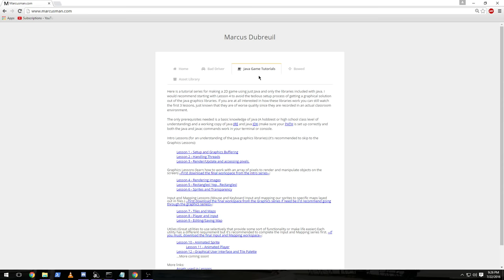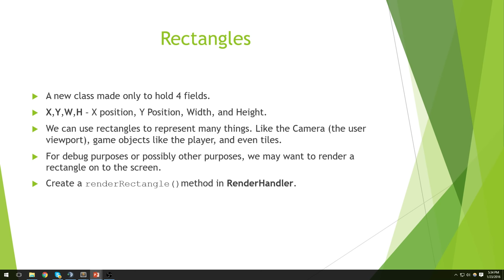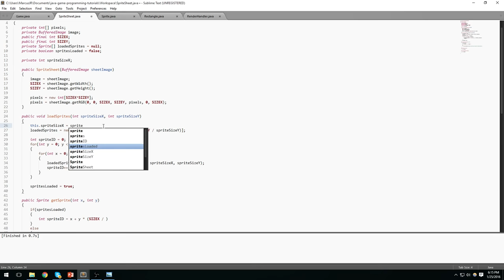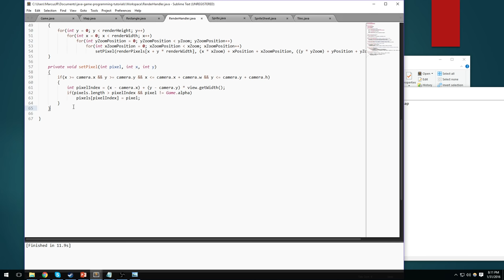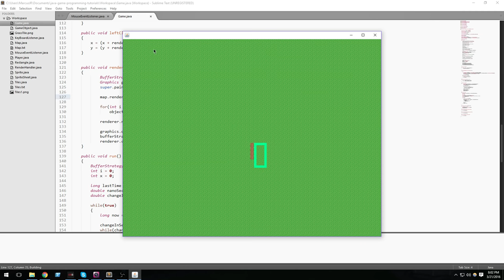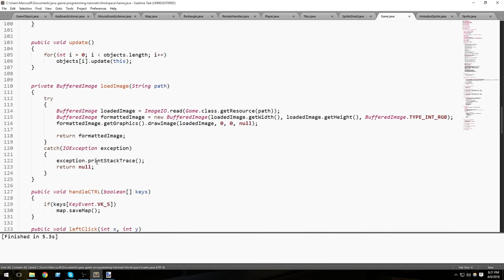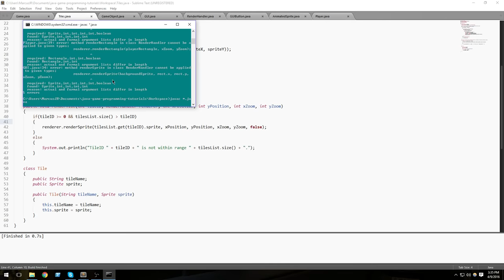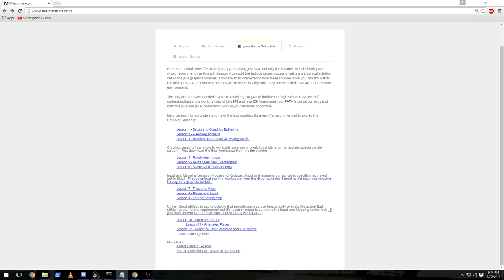Java game programming tutorial for AP students/equivalent level - In one video!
If you go through the whole thing, please let me know what you want to see next!

Some information: I recently completed an internship helping out an AP Computer Science class in high school and I learned a lot about what level of programming they are at. This series is made for someone who is at that level or has had some other kind of equivalent introduction to java. This game programming tutorial is not made to teach you java but is made to teach you game design and some different programming practices involved with game design.

00:00:00 Intro
00:04:25 Lesson 4 - Rendering Images
00:49:54 Lesson 5 - Rectangles!
01:29:03 Lesson 6 - Sprites and Transparency
02:18:53 Lesson 7 - Tiles and Maps
03:11:21 Lesson 8 - Player and Input
04:02:14 Lesson 9 - Editing/Saving Map
04:54:37 Lesson 10 - Animated Sprite
05:29:59 Lesson 11 - Animated Player
06:02:19 Lesson 12 - GUI and Tile Palette